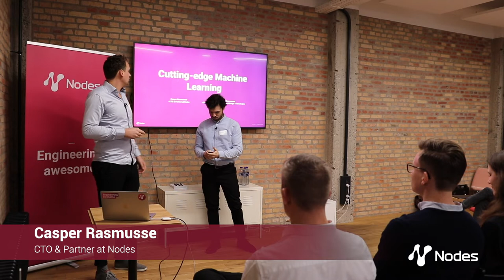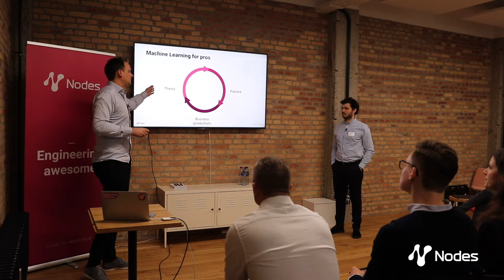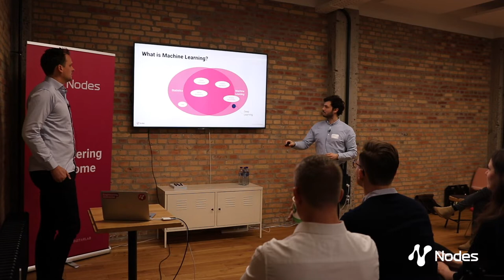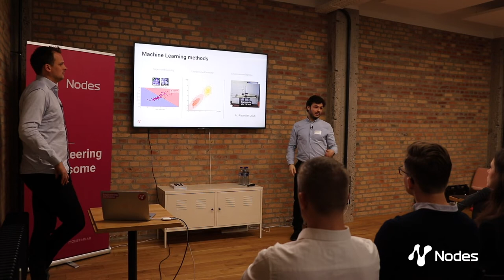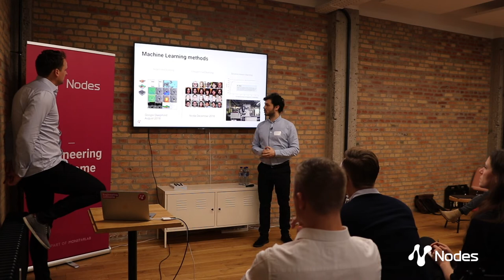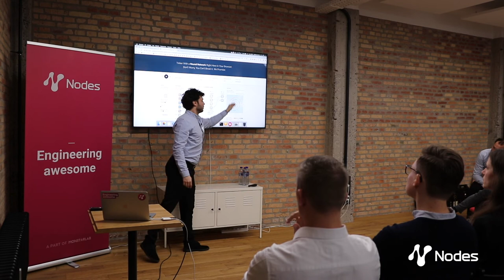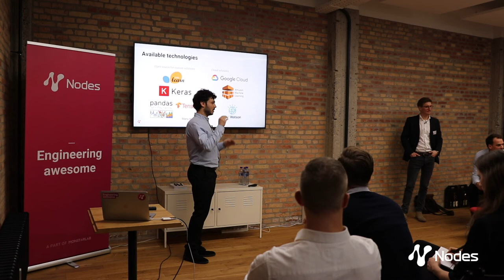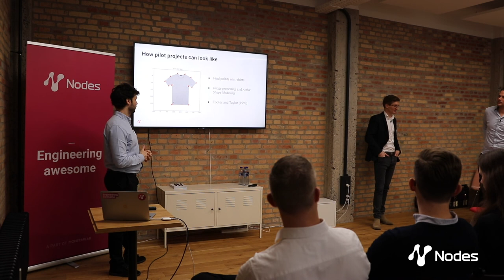Nodes Agency | Cutting-edge Machine Learning, part 2 ≫ Nodes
In this short video, Nodes partner and CTO Casper Rasmussen and NorthBridge Technologies partner Christian Duffau-Rasmussen take you to the needs to know about cutting-edge Machine Learning. An introduction 'What is Machine Learning', 'Why is Machine Learning valuable within digital transformation' 'How can machine learning be used within digital transformation' and concrete examples follow one another from two expert perspectives.

VISIT US